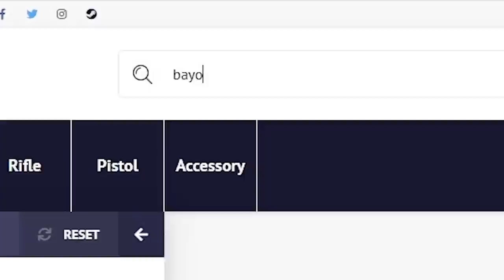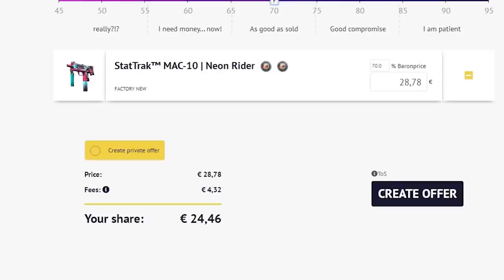¿HAN METIDO UN LANZALLAMAS EN CSGO? | LOS MEJORES CLIPS DE CSGO EN REDDIT #110